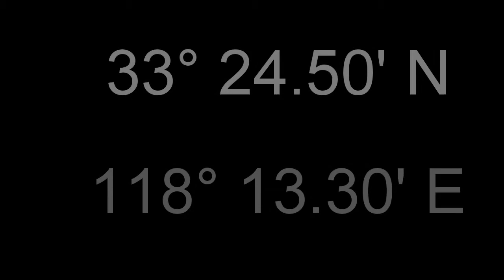Catalina Channel Seal Play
8 miles off the east end of Catalina, dove a large paddy looking for yellowtail and mahi.  Empty but got a nice show